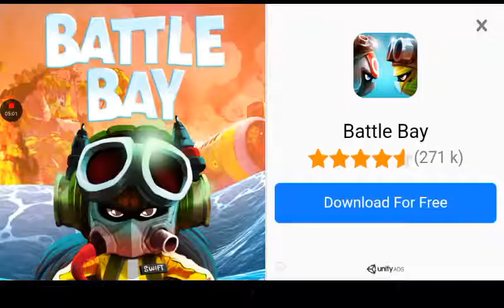Fortnite in Minecraft!!! Short vid sos but goooood game sub plzzzzzz